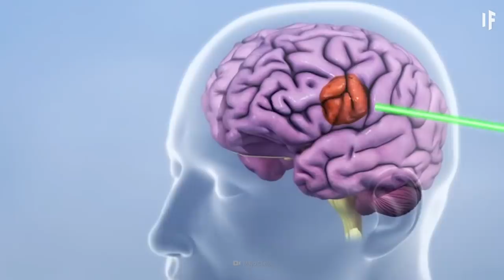What Happens If You Put Your Head Into a Particle Accelerator?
A particle accelerator is not some kind of evil super villain torture device. A particle accelerator is used for health, safety, discovery, and for learning more about our universe. You can't see what it does, but you can feel it. The question is, can you survive its effects? Chances are you've probably already been exposed to accelerated particles before! So how do you feel?

Sign up for our What If Explorers Club weekly newsletter for exclusives & giveaways

Can you translate this episode into another language? Add subtitles and we will link your YouTube channel in the description